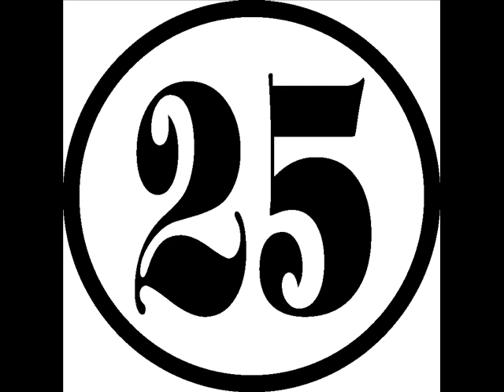te cuento como bajar 25 kilos en 7 días! | chiste | Alex Senderovich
Aquí te relato uno de los mejores metodos para bajar de peso! :D